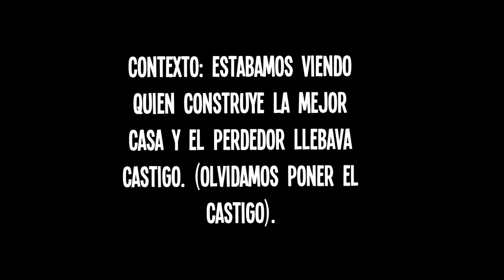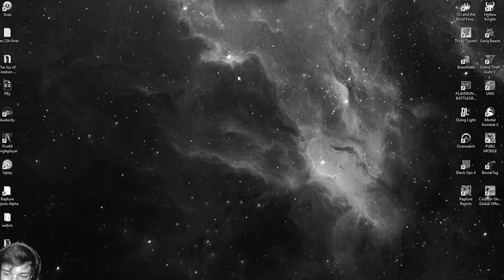Perdidos en España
Hoy les traigo un videito de la serie de minecraft que hacemos los viernes en Twitch
Meta: 2 likes y 3 dislikes
(A las 3pm y 11pm)